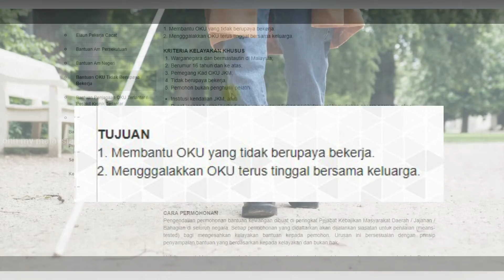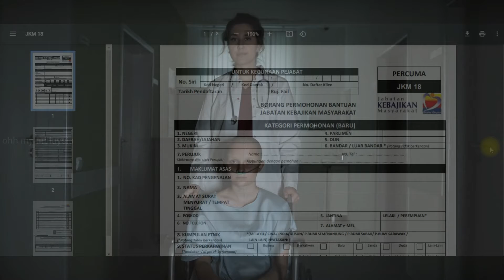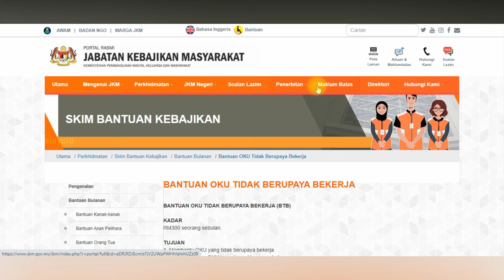Bantuan RM300 Elaun Setiap Bulan Kebajikan Masyarkat Bagi OKU Yang Tidak Merupaya Berkerja Lagi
Elaun bantuan kewangan RM300 setiap bulan dari jabatan kebajikan masyarakat ini adalah bagi menringankan bebanan OKU yang tidak lagi berupaya berkerja disebakan masalah kesihatan atau masalah lain..ikuti video berinformasi ini dan jangan lupa bantu share video ini supaya lebih ramai keluarga oku atau oku yang dapat info ini